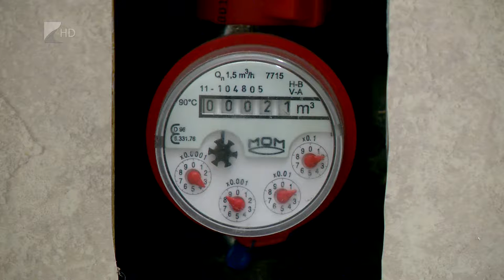Érkeznek a nyírtávhős elszámolók Kölcsey Tv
Érkeznek az elmúlt fűtési idényről szóló elszámolások.  A Nyírtávhő 30 millió forintot juttat vissza a fogyasztóknak, de mindig vannak olyanok is, akiknek plusz összeget kell befizetniük. A cégnél közben elégedettségmérés is zajlik, négyezer nyíregyházit kérdeznek meg elsősorban a szolgáltatásaikkal és hibabejelentésükkel kapcsolatban.